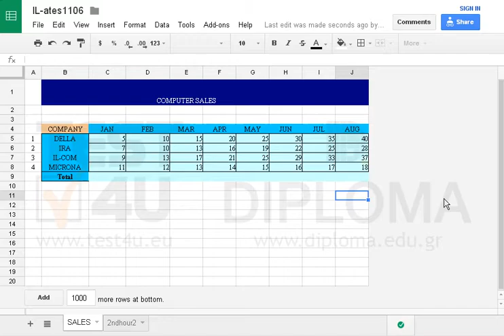Enter a function in cell C9 of the SALES worksheet to return the sum of the cell range C5:C8.